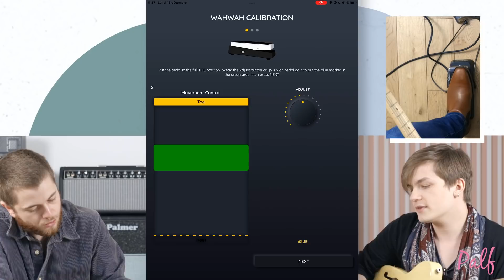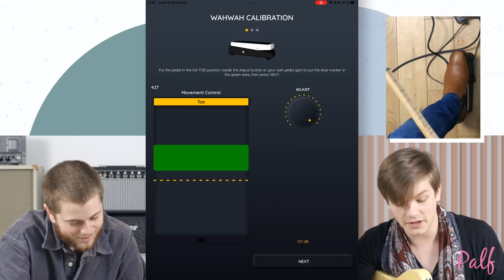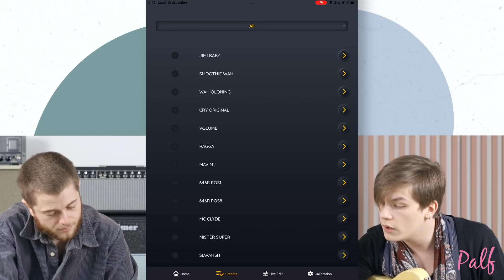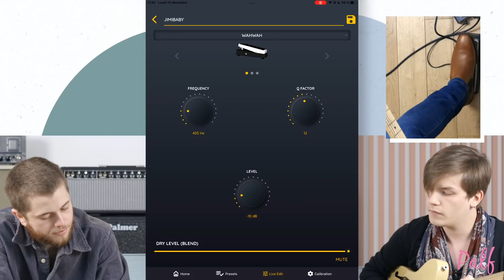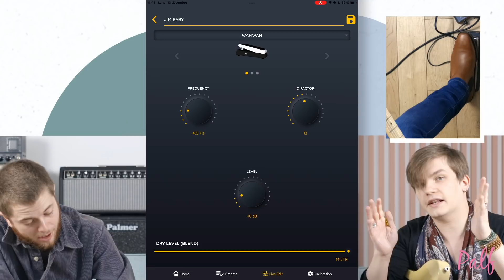Maîtriser la WAH : Quand la WAHOUWAH répond à tous vos besoins ! (avec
OUAH OU WOW ?
Les pédales Wah vous déstabilisent un peu ? Vous ne savez pas où la placer ? Ne vous inquiétez plus, Alexandre Ernandez expose à  @Swan Vaude  tout son savoir pédalistique. Vous ne savez toujours pas laquelle choisir ? C'est là que @Keyztone intervient !

1. Tu peux soutenir ta chaîne pédalistique préférée et donc avoir de plus beaux contenus.
2. Palf est une entreprise française basée sur Nice, avec une équipe disponible pour mieux te conseiller !
3. Palf.fr est une safe place, achète toutes les pédales dont tu as besoin et fais toi plaisir même après 2h du matin !

AU MENU
00:00 Notre matos spécial Wah
01:36 Utiliser une Wah
07:51 Keyztone
09:54 La Wahouwah
15:00 Quelles utilisations pour la Wahouwah ?
19:16 Chaîner une Wah
21:13 Comment ça marche, une Wah ?
22:38 Compresseur & Wah
25:12 Fuzz & Wah
28:06 Disto & Wah
30:31 Petit bilan

Tournage : Thomas Dersoir
Montage : Alexandre Disastri